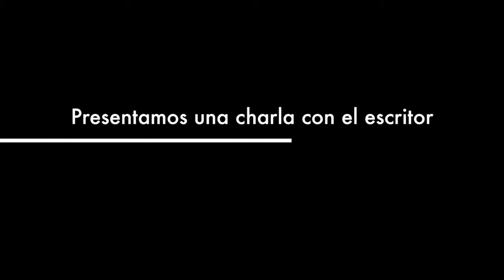El mundo de afuera, una entrevista con Jorge Franco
En el marco de la FIL Guadalajara 2014 y agradeciendo el apoyo del grupo editorial Penguin Random House presentamos una interesante entrevista con el escritor colombiano Jorge Franco, para hablar de su reciente obra, "El mundo de afuera".